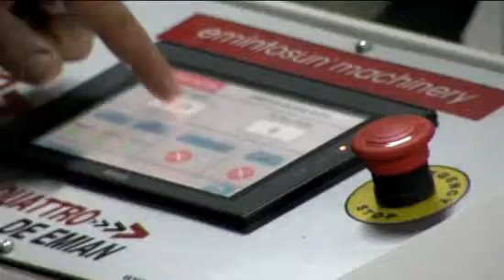Emintosun Makine Quattro De Emian Kapı Ebatlama Makinası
İnternet sitemizi ziyaret edebilirsiniz.